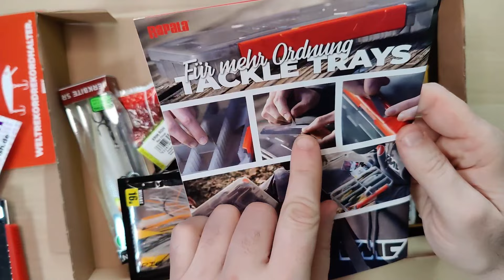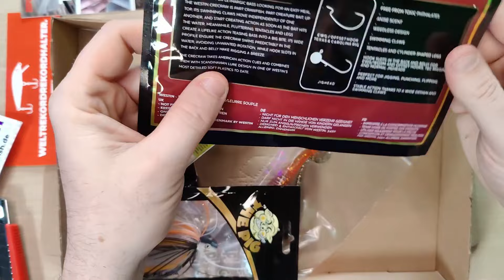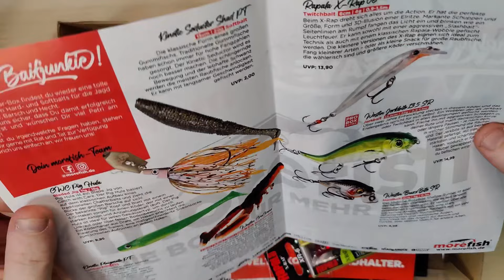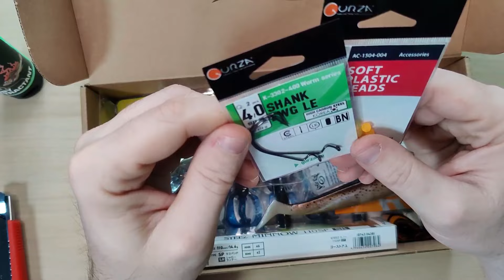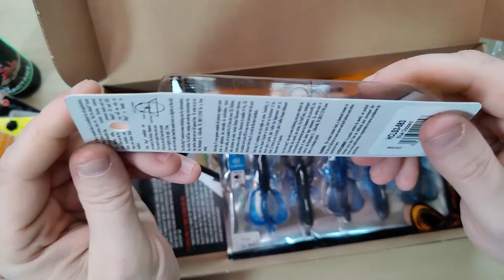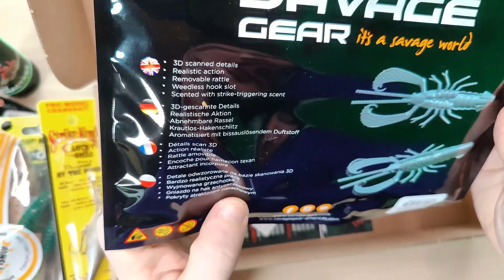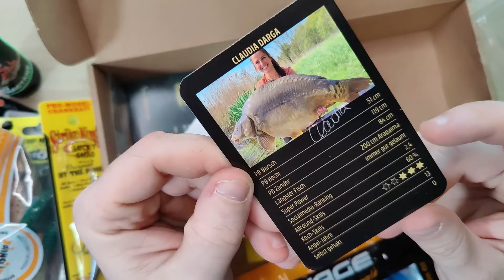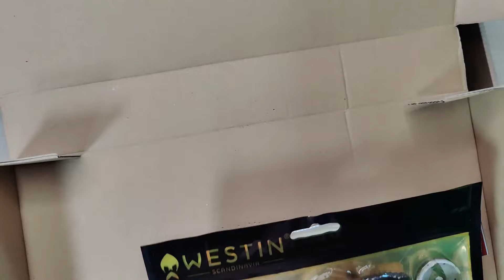BATTLE OF THE BOXES Februar - MoreFish vs Betterfishing - Wer holt sich die Krone?